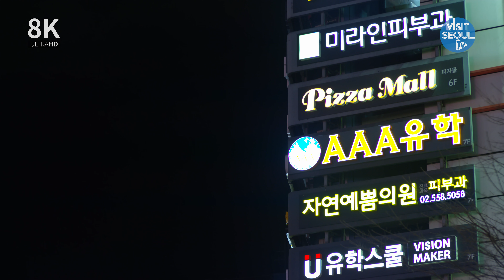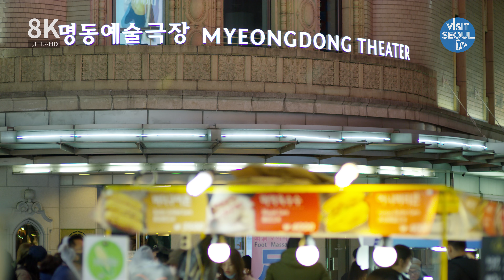[SEOUL in 8K_2] LANDSCAPE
8K로 감상하는 서울의 풍경을 만나보세요.
대한민국 지자체 최초의 공식 8K영상입니다.
본 영상은 RED사의 HELIUM 카메라로 촬영되었습니다.

Enjoy the 8K view of Seoul.
This is the first official 8K video of a local government in Korea.
This video was filmed with RED's HELIUM camera.

※ 8K: 초고화질영상, ULTRAHD Video (7680X4320 Resolution)